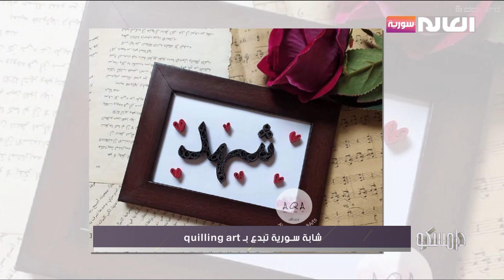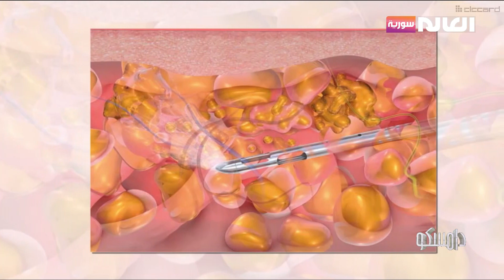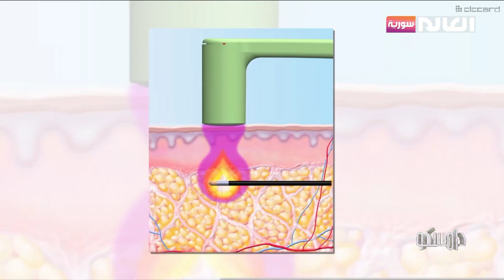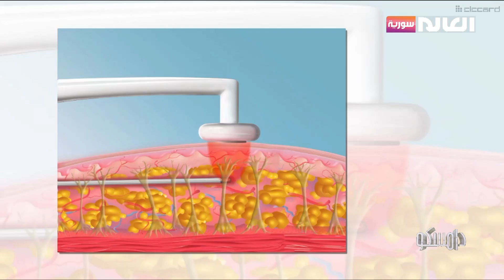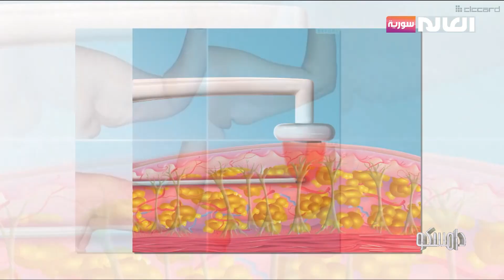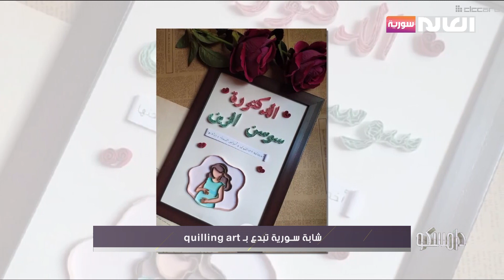برنامج دامسكو| قناة العالم سورية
عناوين حلقة 28 أيار 2022
 العمليات التجميلية للجسم بين الجراحة التقليدية والتطور الطبي
  آلية تعزيز الثقة بالنفس
شابة سورية تبدع بـ quilling art